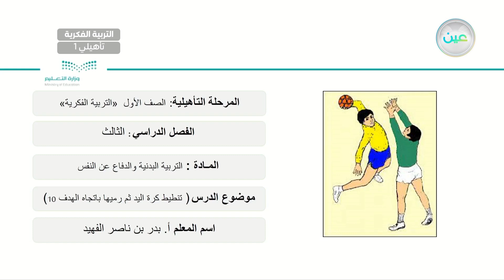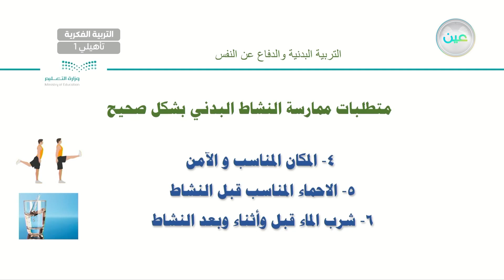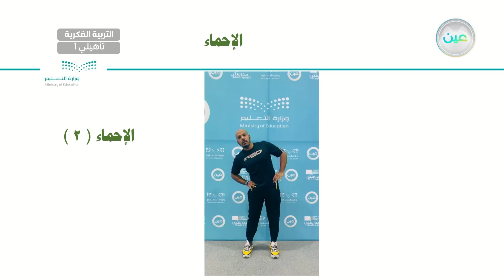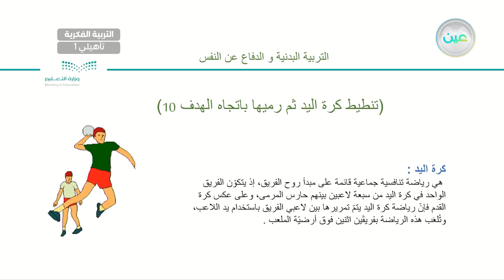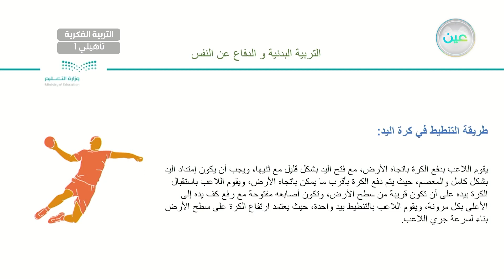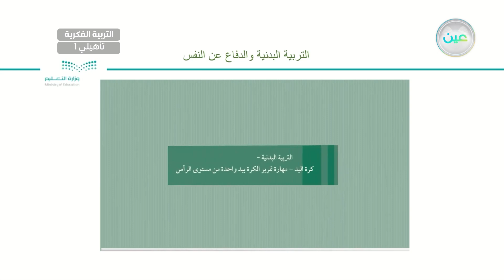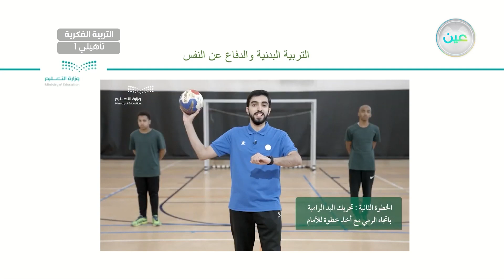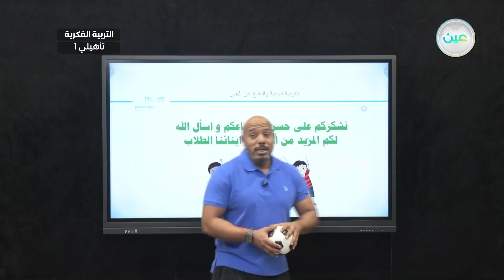تنطيط كرة اليد ثم رميها باتجاه الهدف (10) - تربية بدنية - أول تأهيلي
الحصة 19 - الأحد - الأسبوع الرابع - أول تأهيلي